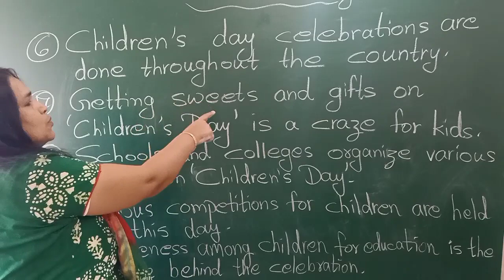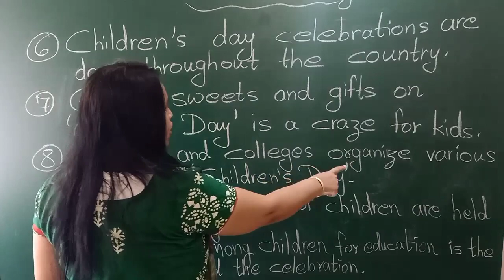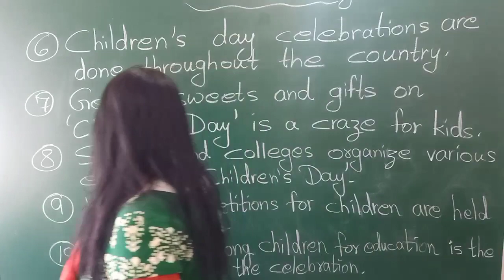Information about children's day with STATUS.